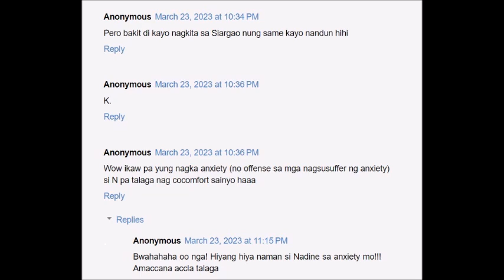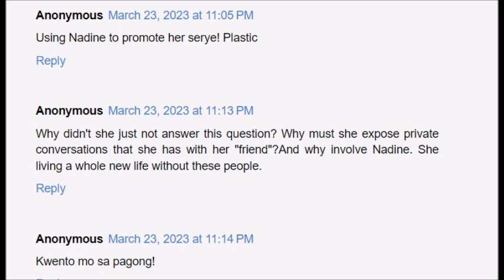YASSI PRESSMAN NAG KA ANXIETY DAW DAHIL SA ISSUE KAY JAMES ISSA AT NADINE NETIZEN BUMWELTA KAY YASSI